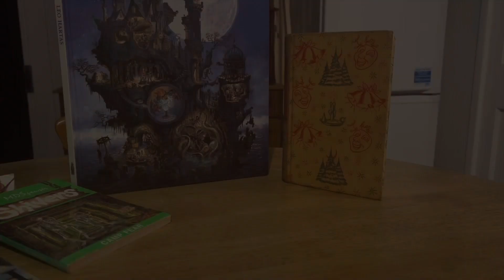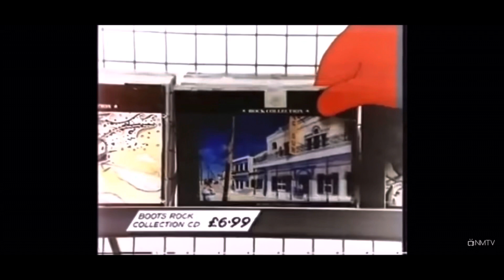Merry pot Noel and dreamland coke review. INCREDIBLY IMPORTANT VIDEO